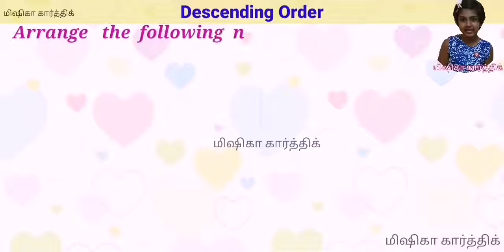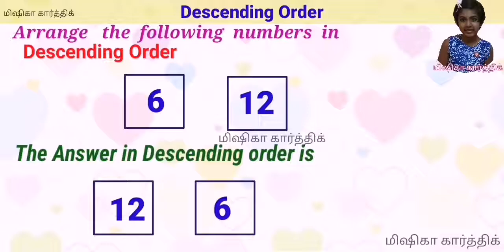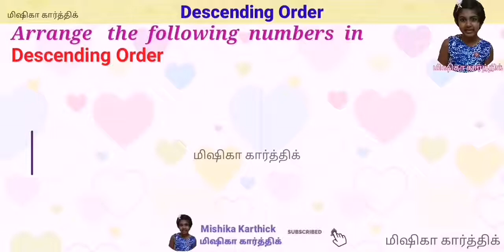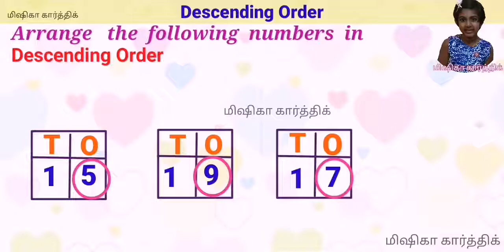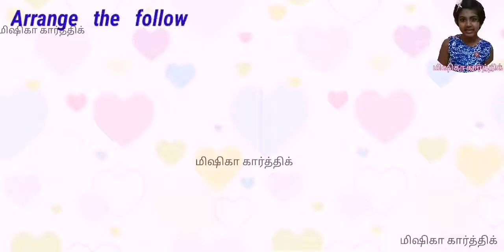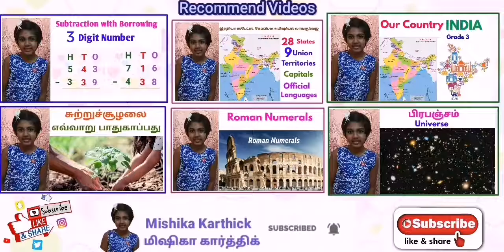Grade 2 Maths Descending order Part2 in Tamil| Kids Educational Video | Mishika Karthick | #51